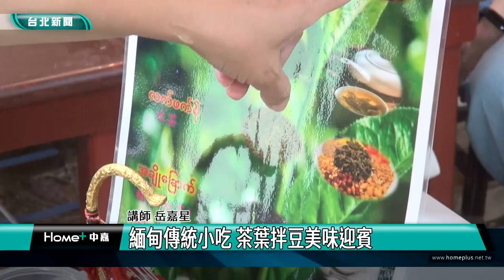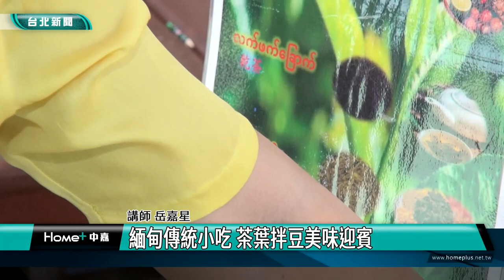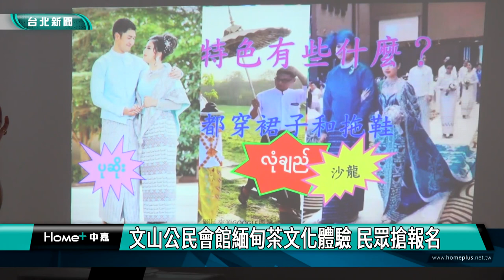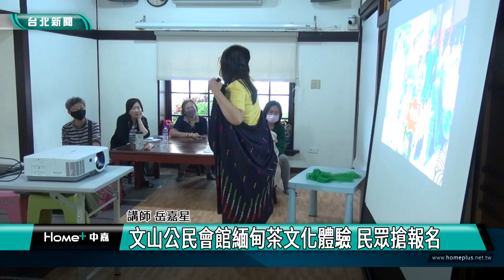台北|美食|緬甸傳統小吃 茶葉拌豆美味迎賓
緬甸傳統小吃 茶葉拌豆美味迎賓
文山公民會館緬甸茶文化體驗 民眾搶報名

文山公民會館特別規劃不同屬性講座活動，廣邀區里鄉親參與，增進會館使用效能及鄰里間互動交流，近期舉辦緬甸的茶文化體驗，除喝茶以外，也用茶葉拌豆當零嘴招待客人。

生菜、蒜頭、番茄、辣椒，配上醃製的茶葉，這道茶葉拌豆是緬甸的傳統小吃，它匯聚酸、鹹、辣、澀、苦，特殊口感十分受到緬甸人的喜愛，文山公民會館規劃的緬甸茶文化講座，邀請民眾來體驗。

除了茶葉可以扮菜，還可以直接吃、拌飯、加奶精、煉乳享用，茶葉可說是緬甸人生活中不可或缺的日常。

除茶葉文化，講師也介紹緬甸的穿著、習俗，對他們來說穿沙龍加拖鞋，是高官們的標配，不同於以往大家對於拖鞋較休閒的想法，頗有特色。

接下來在文山公民會館也有許多講座、活動，邀請民眾參與，報名可要手刀速度。